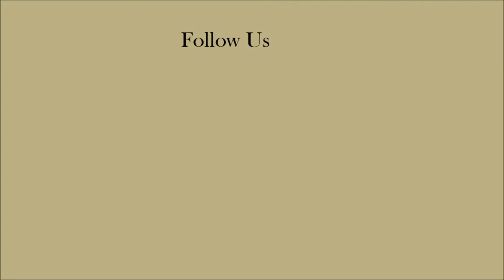9 Foot Shark Eaten By Mysterious Sea Creature YouTube